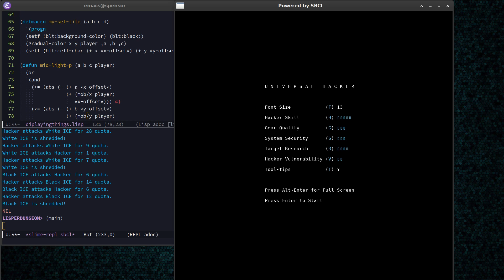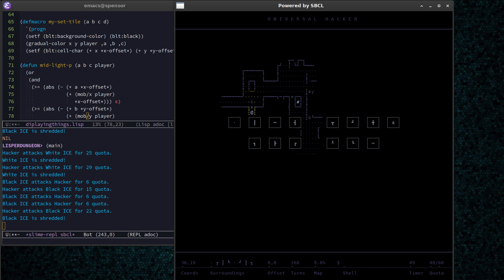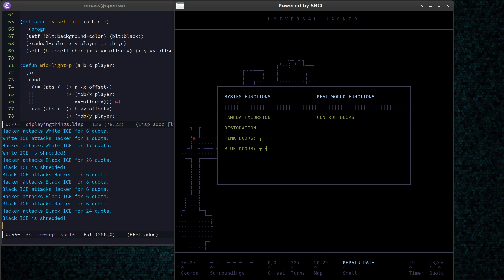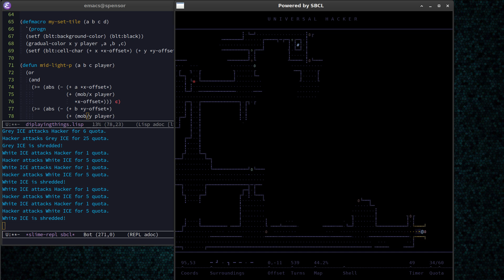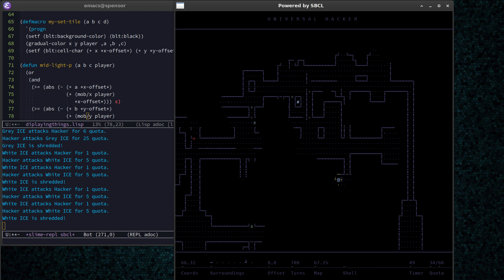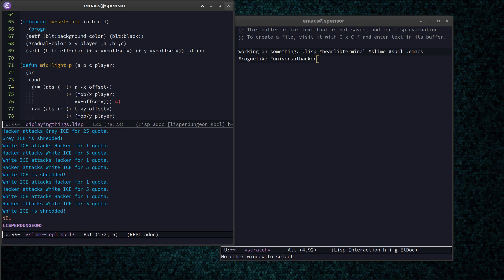Lisp roguelike, work in progress